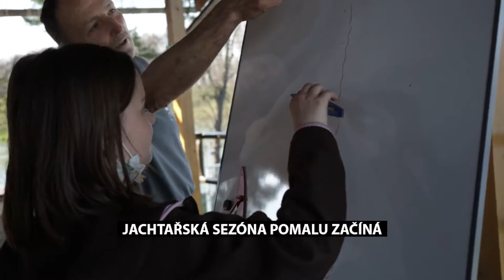KVĚTEN 2021 - Jachtařská sezóna pomalu začíná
Těrlický miniexpres 5.5.2021